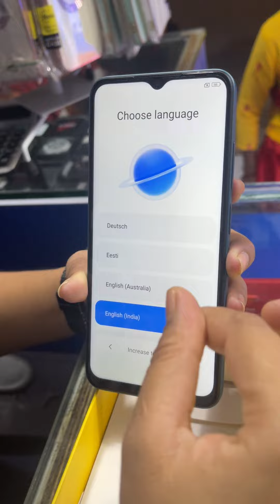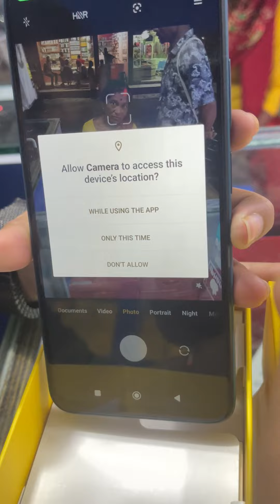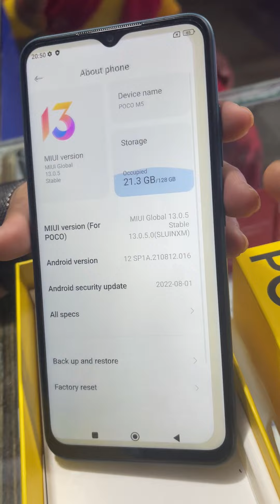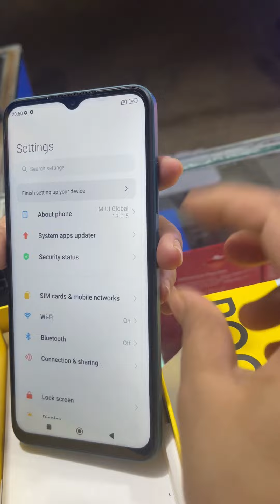Poco M5 with Helio G99, leather-like back launched in Nepal#sanipandey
Sani pandey
Welcome to Sunny Pandey Vlogs! In our channel you will find travel to beautiful places of Nepal, cultural events, funny moments of daily life, as well as gaming related content.

We strive to make your day more interesting through entertaining and informative videos.

Over on the back, Poco M5 flaunts a triple camera setup with a 50MP shooter leading the line. Accompanying it is a 2MP macro and a 2MP depth sensor. The primary camera setup is the same as the Indian version of the Poco M4 5G though the global version has a different sensor. The waterdrop notch on the front is home to a 5MP sensor for selfies and video calls.

Rest of the specs

All this is fueled by a 5,000mAh battery with 630 hours of claimed standby time. Poco M5 supports 18W fast charging, but the company ships it with a 22.5W adapter in the box. There is a side-mounted fingerprint scanner for biometrics. Like all Xiaomi phones, you get an IR blaster on top. The M5 even has NFC connectivity although we believe the availability will vary based on the region.

Poco M5 Specifications:

Body: 76.09 x 163.99 x 8.9mm, 201 gm, Leather-like texture
Display: 6.58-inches IPS LCD panel, 90Hz refresh rate, Up to 240Hz touch sampling rate, Gorilla Glass 3
Resolution: FHD+ (2400 x 1080 pixels), 20:9 aspect ratio
Chipset: MediaTek Helio G99 (6nm Mobile Platform)
Memory: 4/6GB LPDDR4X RAM, 64/128GB UFS 2.2 storage
Software & UI: Android 12 with MIUI 13 for on top
Rear Camera: Triple (with LED flash);
– 50MP primary
– 2MP macro
– 2MP depth
Front Camera: 5MP f/2.2
Security: Side-mounted fingerprint sensor, Face unlock
Battery: 5000mAh with 18W fast charging (22.5W adapter provided)
Color Options: Cool Blue, Power Black, POCO Yellow
Poco M5 Price in Nepal and Availability

The price of Poco M5 in Nepal is NPR 19,999 and NPR 23,999 for the 4/64GB and 6/128GB variants, respectively. You can buy Poco M5 in Nepal